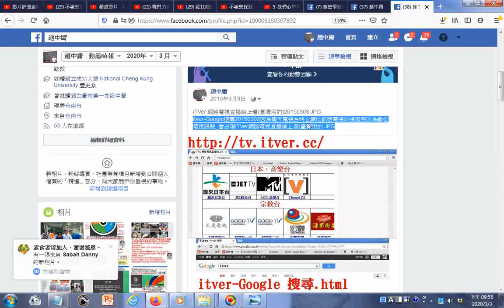20150303因為南天電視台終止類比訊號電視收視服務改為數位電視訊號 會出現iTVer網路電視直播線上看臺灣用的